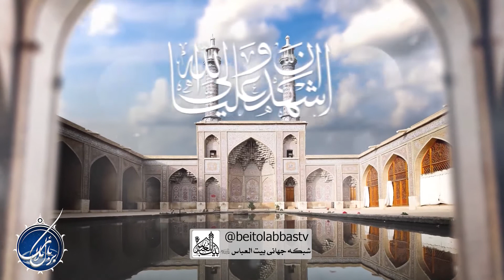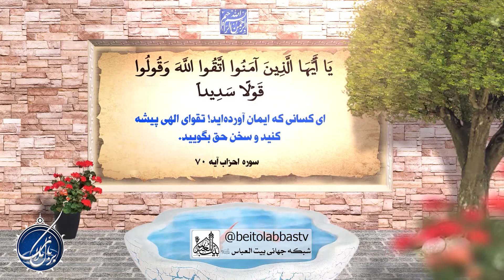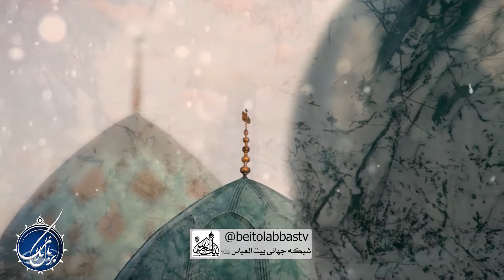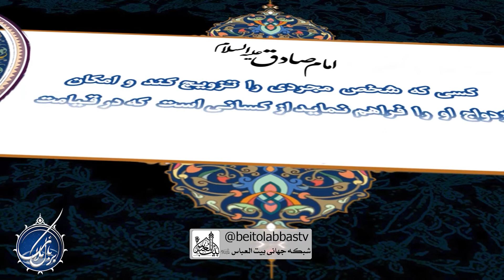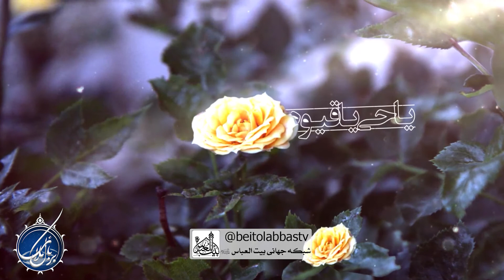فواید قی و اماله کردن برای بدن | بربال ملائک 317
درطب اسلامی برای درمان و چه بسا پیشگیری ، مردم را امر به استفراغ عمدی که همان قی باشد میکنند و در کنار قی کردن اماله است که تزریق آب مخلوط با سایر چیزهایی که اطبا تجویز میکنند، به روده است از طریق مقعد.

کارشناس: حکیم رضوی قمی
مجری : سید حسنین موسوی